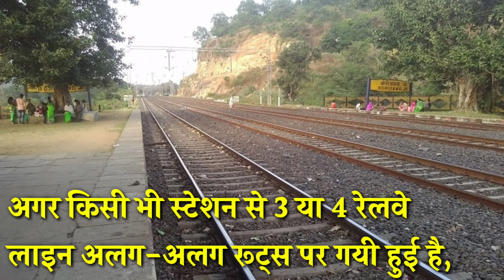ये है दुनिया का सबसे छोटा रेलवे जंक्शन। || RailFacts Ep 07 || Railway Updates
बोरीडान्ड रेलवे स्टेशन दुनिया का सबसे छोटा रेलवे जंक्शन है।

Boridand railway station is the smallest railway junction in the world.

Keep supporting...